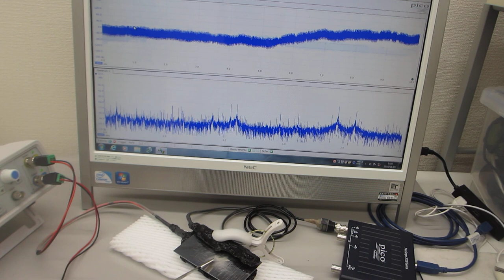超音波の伝搬制御実験（超音波の非線形解析データから、新しい超音波利用を導く）